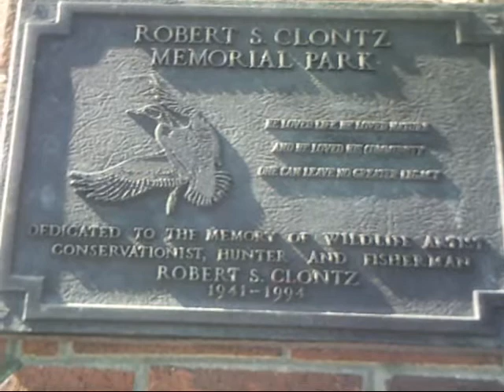Go Travel 6(Parks) Smithfield,Va (Nature Walk)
This small park in Smithfield is a great place to go fishing.